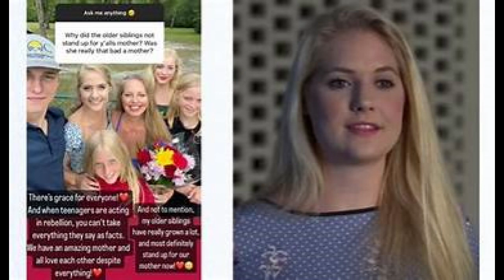Welcome to Plathville Season 4 Episode 10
Welcome to Big Mama's House, where everyone is appreciated and accepted, where everyone is family!! Pull up a chair to our kitchen table, pour yourself the drink of your choice, and let's dish and discuss this family!! ❤🏡

This is the Welcome to Plathville series Mama and Papa are doing. If you're a fan, or are just fascinated by it all like we are, then join us in discussing their different and evolving lives. Let's jump in!!